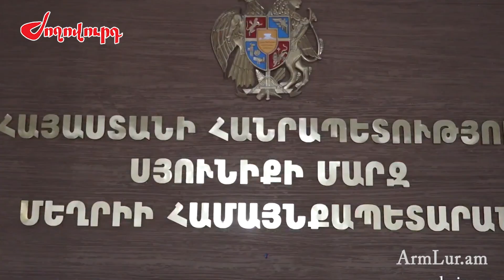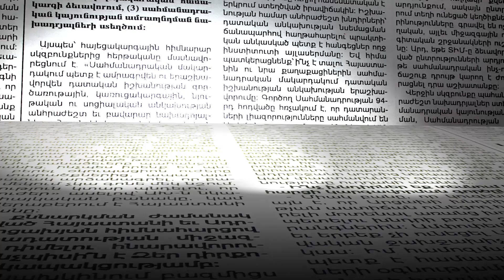Կալանավորված պատգամավորը հանձնաժողովի անդամ է. 6 ՔՊ-ականներ՝ մեկ տեղում